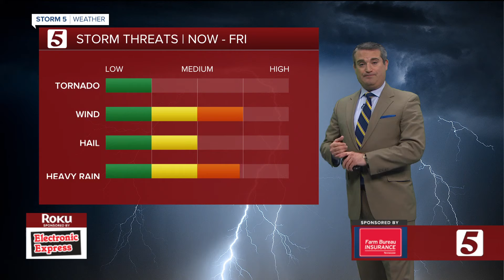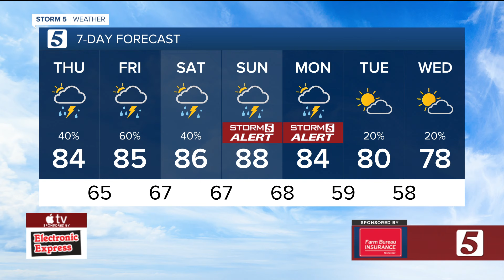Henry's evening weather forecast: Wednesday, May 22, 2024